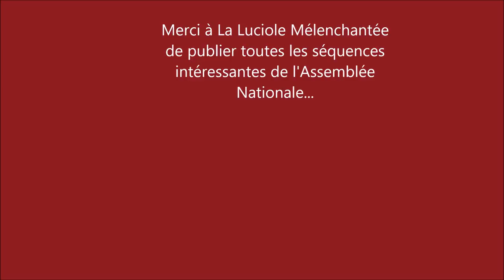LREM : L'ABUS DE LA NOVLANGUE LEUR FAIT PERDRE LEUR FRANÇAIS...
Quand Ugo Bernalicis pose une question et que Bruno Le Maire lui répond en ne sachant plus ce que parler français veut dire...